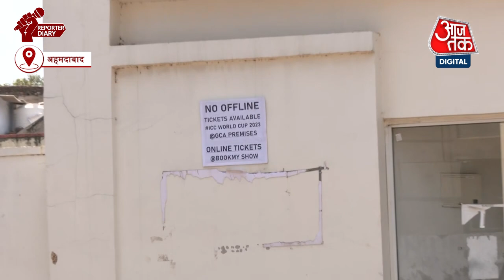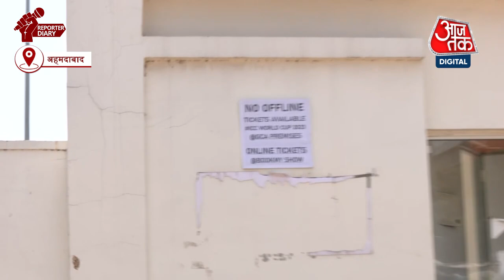IND vs PAK: भारत-पाकिस्तान मैच की टिकट बुक न कर पाने पर भड़के फैंस, BCCI पर लगाए धांधली का आरोप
नरेंद्र मोदी स्टेडियम में होने वाले भारत-पाकिस्तान मैच की टिकट बुक न कर पाने पर क्रिकेट फैंस में रोष। BCCI और ऑनलाइन टिकट बुकिंग प्लेटफॉर्म्स पर लगाया धांधली का आरोप